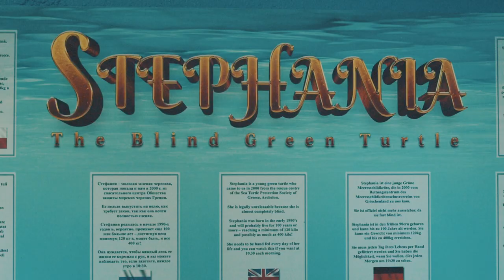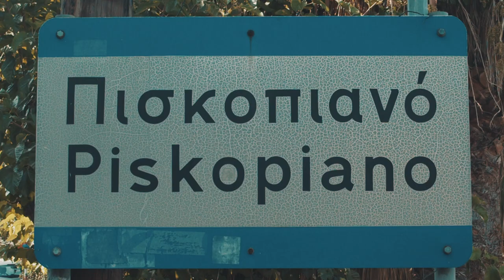CRETE HOLIDAY 2021 - SISI - HERSONISSOS - STALIDA - AGIOS NICOLAOS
Went on another trip to Crete (Greece) and visited Stalida, Malia, Hersonissos, Agios Nicolaos and many other places.